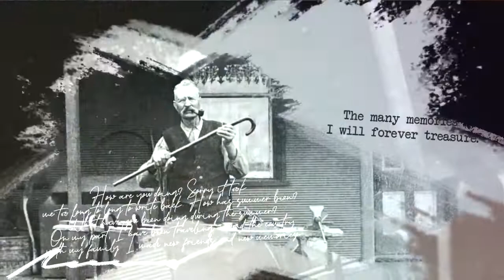Old Letters Memory Timeline Opener Premiere Pro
This is a professionally designed and elegantly animated Premiere Pro template that uses a stunning combination of elements, colors, and brush transitioning effects to reveal and enhance your media. This template contains 13 editable text layers, 9 media placeholders, and 1 logo placeholder. You can use this to show the chronological order of events, important dates, family, and a lovely photo slideshow. Available in HD. A detailed video tutorial is included.

Premiere CC 2019 | 1920x1080 (HD) | 119.32MB | No Plug-Ins